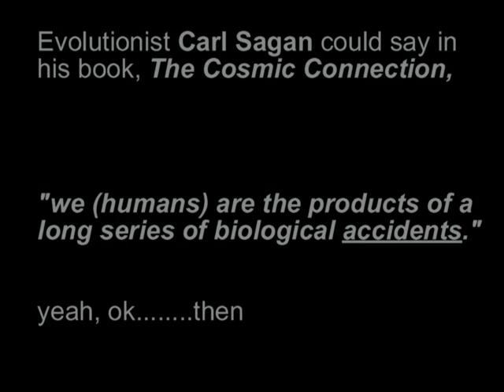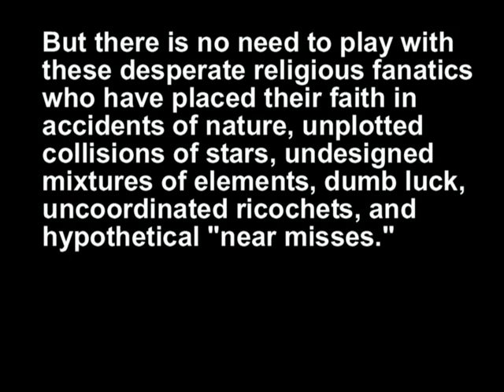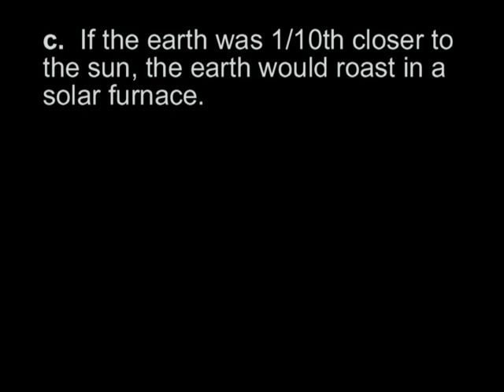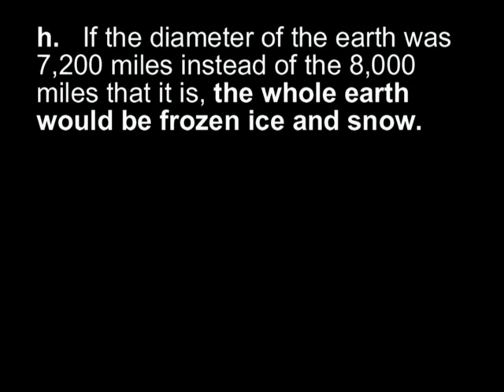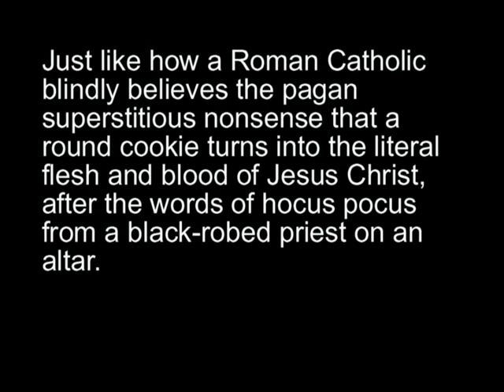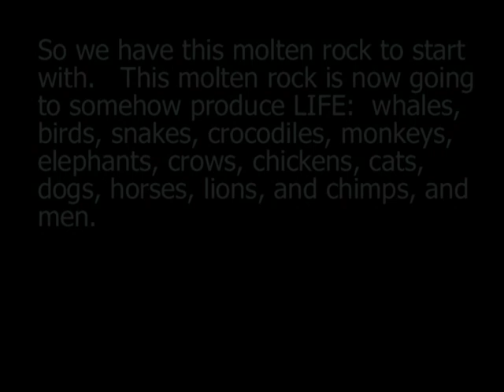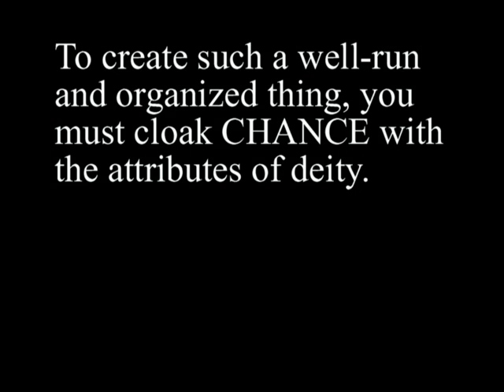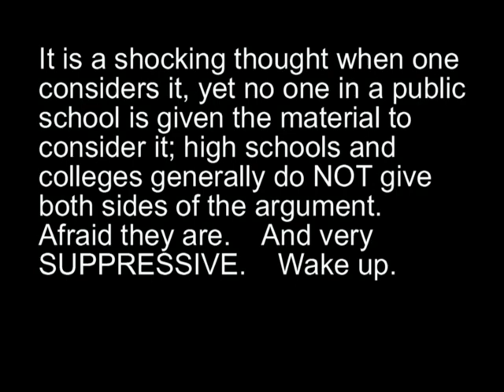Accidental Blind Chance - The "God" of Atheists and Darwinists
All Evolutionists believe in miracles.    As a matter of fact, they have a great deal more faith in miracles than any modern Charismatic healer or Pentecostal clown roller.    Or of any "Fundamentalist."

Real Christians are asked to believe in the miracles of the Old and New "Testaments", of the Bible, which involve little more than a temporary suspension or alteration of the physical laws of nature, by a Divine Powerful Being or Beings or Entities.

The Evolutionist, on the other hand, is required to believe that ORGANIC LIFE came from nonliving material accidentally. Which is called "abiogenesis" or sometimes "spontaneous generation."  Though lately many Evolutionists conveniently wanna shy away from this topic, even idiotically saying that it has nothing to do with "evolution", and that evolution is about the development of SPECIES, and not the origin of life itself, the hard fact is that there's no getting around the truth that it is PART of the whole postulate, in that you have to know the start, to get to first base. And also the point is that LIFELESS CHEMICALS had to EVOLVE into something BETTER, and into something living. That's "evolution", kid.

Don't try to wiggle out of it now. Everything from "Big Bang" to "A-biogenesis" to "Freak Mutations" to "Natural Selection" to "Common Ape-man Ancestor". The Evolution Theory.

wake up

A-biogenesis is part of the whole Evolutionary package. No matter how many dishonest hypocritical Evolutionists and Atheists try to dance around that fact.

Can't deny the history of what was taught and believed for decades, kiddies.

Let's take a look. yeah, ok.

What's up??

LIFE SPRINGING FROM LIFELESS MATTER

The chances of this happening, according to computerized mathematics, are one out of ten with 3,360 zeros after it. There are not that many electrons IN TEN UNIVERSES the size of the known universe today. There are only 10 to the 80th power atoms in the known universe according to Schultz. (Das Virus Problem, Ontolgischer Sicht.)

The credulity required to believe in an impossible miracle like that staggers the mind. Yet over 500,000 college, high school, and university professors and teachers took THAT "step of faith."

What's interesting is that they don't even know where the material came from, in the first place. It just somehow appeared.

Well, how bout the earth? How did this planet itself even get formed? What have been the ideas, theories, notions, and assertions that have been put out there?

I. The Nebular Hypothesis (a "hypothesis" is a GUESS): This was pronounced by LaPlace in 1796 and used by Huxley, Darwin, and Paley. The source was PHILOSOPHY. Worldly, humanistic, materialistic, empty philosophy. It came from good old Immanuel Kant. A dude who made the guess by looking at Saturn. The guess was basically that the SUN, while spinning, slung out a batch of hot material that cooled off and then stayed in "orbit" (some how some way, with no gravity), circling the sun like the ring around Saturn. Blind faith.

II. The Planetismal Theory (1778, 1902): This was put forward by Comte De Buffon. The idea was the that the sun "ricocheted" against another "star," and the planets were thrown out from this "sideswipe."

III. The Tidal Theory (1881, George Darwin): A passing star drew off masses of matter from the sun which then cooled and stayed in the sun's orbit. (This was also called the Evolutionary Tidal Theory.)

IV. The Binary Theory (1920, Fred Hoyle, and 1930, H.N. Russell): The sun drew pieces of shattered star to it, or the sun was itself the product of a two-star collision.

V. The Dust Cloud Theory (Carl Von Wershacherl): The sun was a new star whose gas-pools violently erupted forming new planets. (one with water and the rest of them without it!)

VI. The Stellar Dynamic Theory (1919, James Jeans): A passing star pulled out of a "cigar shaped filament" which broke up into the planets (making different sizes with different compositions, although they were all from the same place!)

VII. The Collision Hypothesis (1924, Jeffreys): A "glancing blow" hit the sun at a tangent (see Number II), and there was a "near miss" by a third star. (Lyttleton, 1938)

This "solar system" was part of a universe that either began with a big bang (Lemaitre, 1931, a Roman Catholic pagan philosopher—memo: Roman Catholics are NOT real Biblical Christians and never were), or it was infinite (Bondi, Gold, and Hoyle, 1952; or Thales and Anaximander, 500, 400 B.C. Take your pick; one crowd is just as stupid as the other), or it is "expanding and contracting like an accordion." (Hoyle, 1965)

WHO IS SQUEEZING THE FUNNY SQUEEZE BOX???

SPITZER proved that Kant was a liar (we already knew it and didn't have to prove anything) by showing that hot material off the sun would expand so fast it would NOT condense to "form" anything.

So if the sun was to accidentally "spit out" anything, it could NOT make an earth.